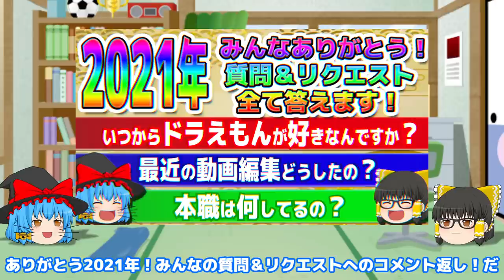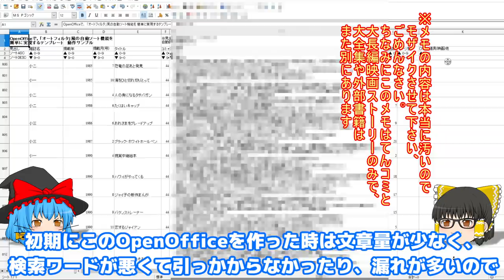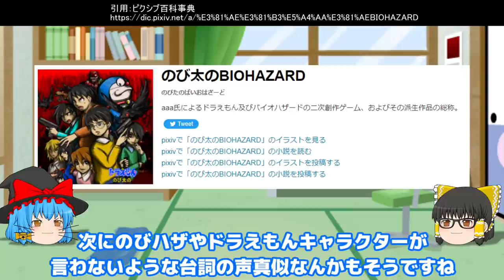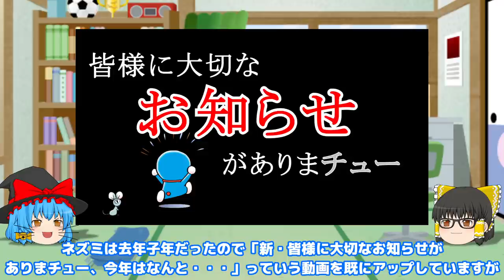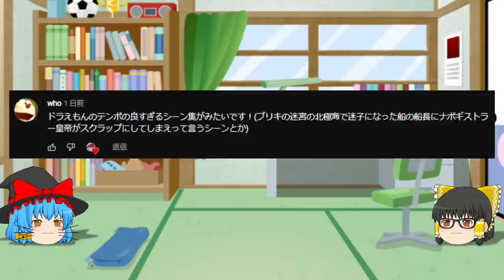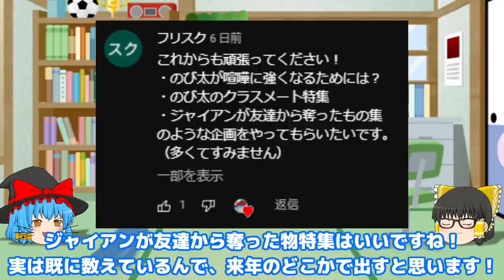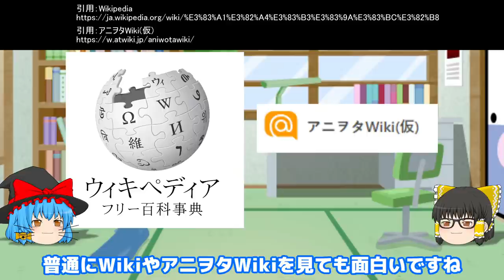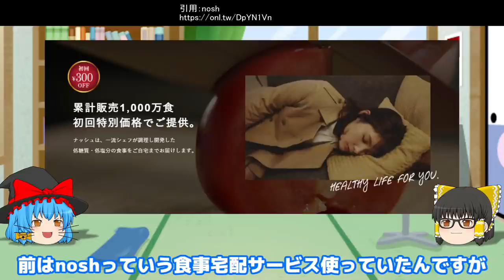2021年みんなありがとう！視聴者からの質問＆リクエスト全て答えます！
★動画内でオススメしたチャンネルサイト一部抜粋★
遠足新報

【概要】
ドラえもんに纏わるアレコレが知りたい…！先日コミュニティから頂いた視聴者からの質問＆リクエストに全てに答えます！

0:00　　intro
0:07　　OP
0:41　　本編開始
1:14　　1,最近の動画事情
7:24　　2,なんでこんなに動画作れるの?ネタ切れしないの?投稿ペース早くない?
11:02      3,続きはコミックスとかアニメとか辞めてほしい
15:00      └それでも動画投稿を続ける理由
20:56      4,〇〇は間違っている
21:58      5,サブチャンネル更新しないの?
23:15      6,皆のリクエスト
23:41　  └最弱の秘密道具特集＆ひみつ道具特集
24:14　  └初期えもん＆作中のグルメ
25:00　  └ネズミの企画
25:18　  └悪いなのび太、この〇〇3人用なんだよ
25:46　  └のび太の家出
25:54      └ガチのドラえもん廃人最狂難易度クイズ
27:01      └ドラえもんの学習漫画特集
27:22      └登場人物のファッション特集
27:59      └野比夫妻の過去
28:12      └のび太の成長が見られる話特集
28:59      └皆が頑張っている瞬間＆裁判＆のびハザ
29:21      └のび太の世界の漫画特集
29:48      └のびハザ頼むで
29:54      └のびハザやって
29:57      └誕生スペシャルの解説
30:15      └映画で登場した道具特集＆好きな映画は?
32:20      └富山事件
33:06      └のび太の戦績＆安雄はる夫＆ネズミ
33:50      └テンポの良すぎるシーン
34:19      └のび太の画力
34:29      └安雄はる夫
34:32      └ドラえもん声優
35:14      └ドラえもんコラボゲーム
35:52      └スネ夫の悪口
36:08      └未来のゲーム(ひみつ道具)
36:36      └クラスメイト＆ドラベース
37:12      └のび太ドラえもんが登場しない回＆アニメスペシャル
38:44      └爆笑するドラえもん
39:11      └bokete
39:26      └ドラえもん全百科＆アシスタント特集
41:22      └劇場版での食事集
41:25      └のび太が喧嘩で強くなるには＆クラスメイト＆ジャイアンの借りパク
41:55      └先生
42:04      └SF短編シリーズ＆逆転裁判との関係
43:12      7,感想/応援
45:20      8,うｐ主に対する質問
45:28      └ドラえもんが好きになったきっかけ
45:49      └いつからドラえもん見てる?初めて見た映画＆ドラ映画
47:12      └レギュラーメンバーで誰が好き?
47:48      └印象に残っているドラ映画
48:20      └本業は何をしてるの?
49:58      └どの映画をリメイクしたい?
50:09      └ファンがチェックすべきサイト＆Twitter
51:16      └スネ夫のEDM流して、ゲームの動画背景はどうした
51:48      └うｐ主オススメ原作＆アニメランキング
52:45      └全消しした動画またアップして
53:11      └映画ランキング＆初めて見た映画
53:30      └アニメオススメ回教えて！
53:43      └ボイス修正して
54:14      └編集のモチベどうしてるの?
55:12       └端的に4つ
55:16        └ルーティーン
56:10        └好きな事を続ける
57:38        └やらない事を決める
59:49        └結局は根性
1:00:32   編集後記

【次世代通信5G①】5Gで世界は変わる！インターネットが普及した時以上の革命

原子おはじき（藤子不二雄作品関連について語るブログ）

遠足新報(金持ちスネ夫の「自慢大全」 ―セリフから見る自慢遍歴全リスト―)

ドラえもんの「作中パロディ」元ネタ大全

楽天エンターテインメントリサ来るシップう風戦艦ヤマダ

スネ夫がEDMフェスで踊っているときに流れている曲(フル)